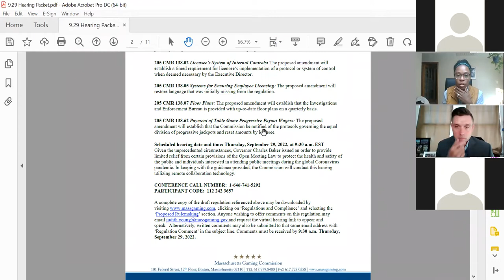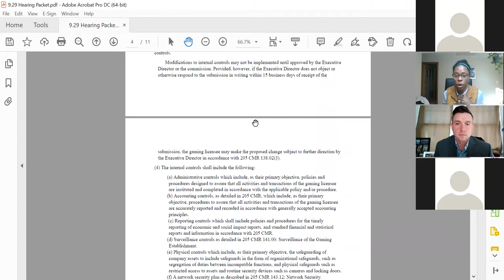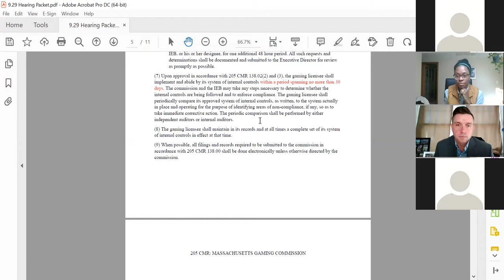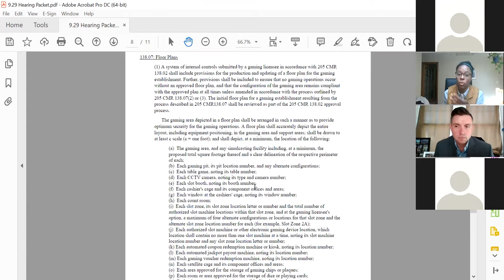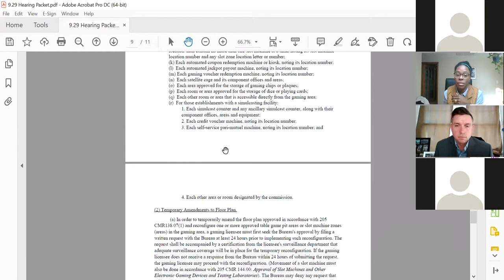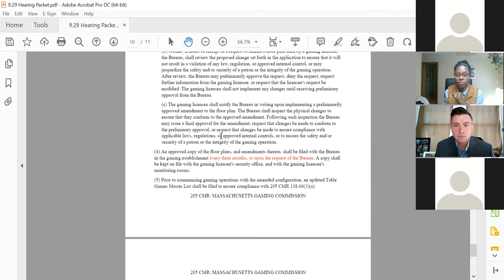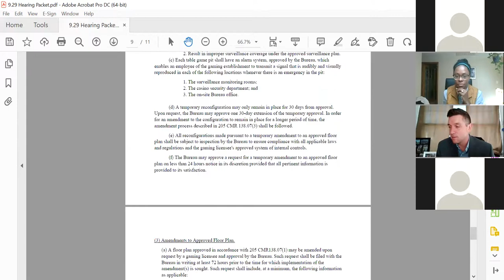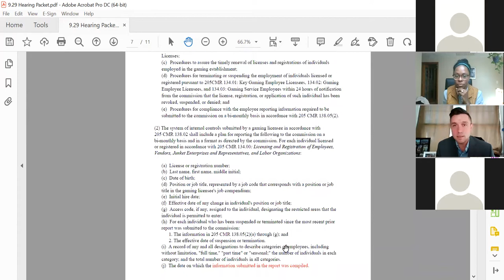MGC Public Hearing - 9.29.22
Public Hearing of the Massachusetts Gaming Commission